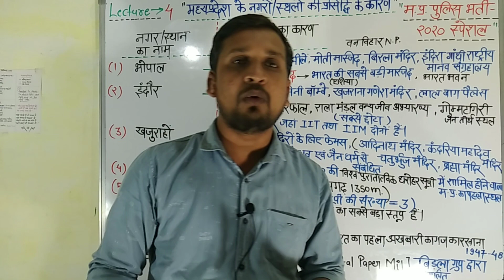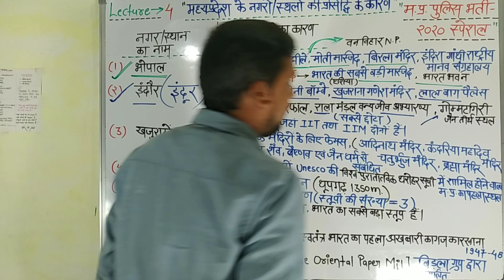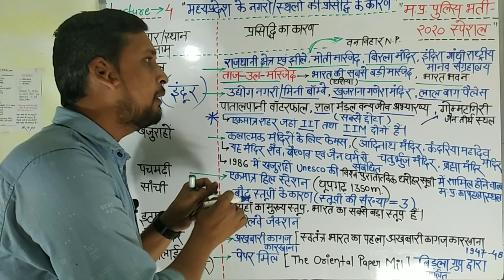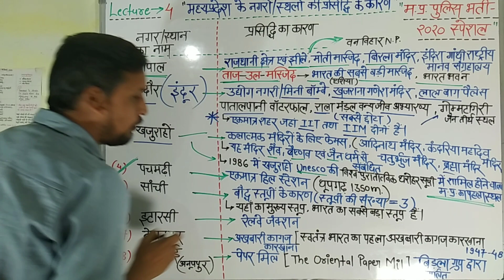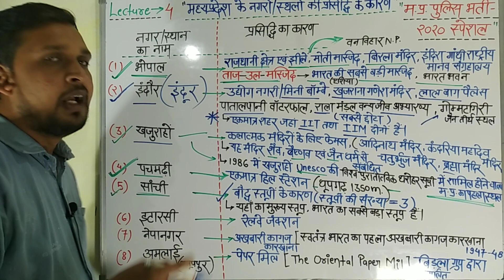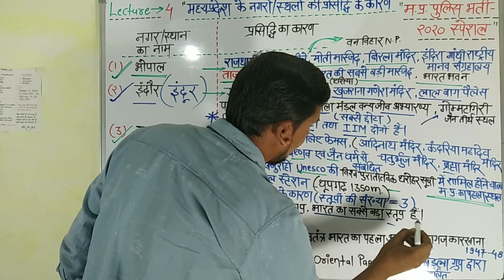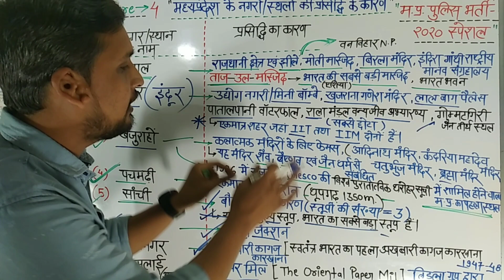मध्यप्रदेश के नगरों/स्थलों की प्रसिद्धि के कारण || FAMOUS CITIES AND SPOTS OF MP || EKLAVYA CLASSES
EKLAVYA CLASSES
   (जिद से जीत)🎯🎯🙏